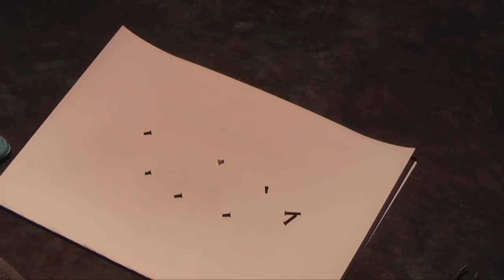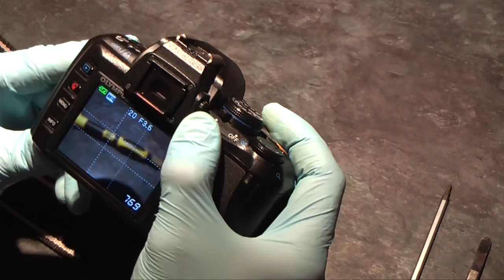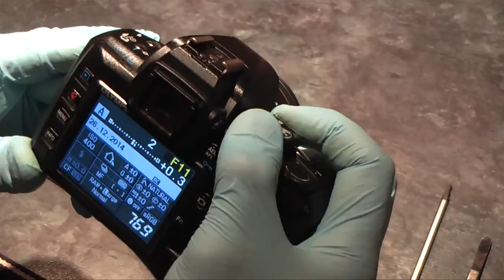Olympus E-420 selector switch clean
I take no responsibility if you disassemble your camera and break it. Cameras are complicated and delicate inside. If a panel will not come off, it is likely because you missed a screw; nothing needs to be forced.

The mode selector switch on my Olympus E-420 digital camera became unreliable. I fixed it by disassembling the camera and cleaning the contacts. The copper pads should be gently cleaned to enable a good contact with the switch sprung contacts again.

The video also covers replacing the card door, battery door, eyepiece and rear cover.